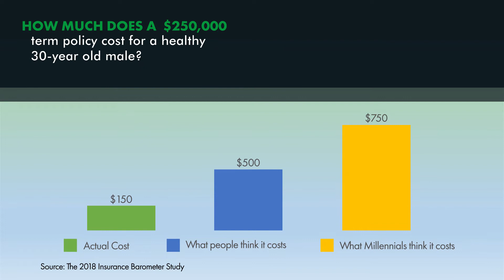LIMRA Unplugged: Prudential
In this episode of LIMRA Unplugged, Alison Salka reached out to member companies to get viewpoints on the importance of life insurance in recognition of September being Life Insurance Awareness Month.